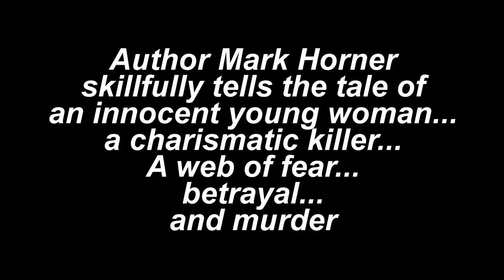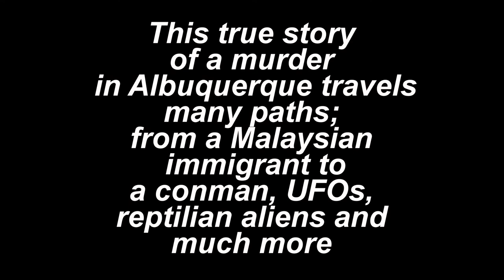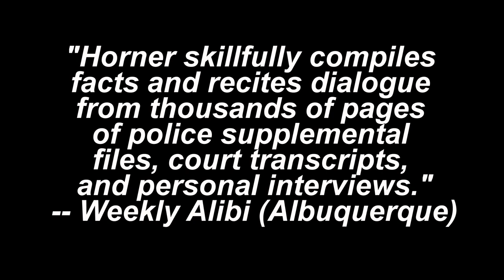September Sacrifice by Mark Horner, Narrated by Ted Brooks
"If I'm ever late for work, call the police!" – that's what Albuquerque, New Mexico bank teller Girly Chew, 36, told her boss. The Malaysian-born beauty lived in mortal fear of her pathologically deranged husband and had taken out a restraining order against him. She was late for work for the first - and last - time on September 10, 1999. Her bloodstained clothes were found near a lonely stretch of desert highway. Chew's estranged spouse was an unrepentant scam artist with a terrifying violent streak. Born Armando Chavez, Jr. in Texas, he changed his name to Diazien Hossencofft and said he was from Switzerland. Claiming to be a surgeon and DNA expert with an anti-aging formula, he conned a woman dying of cancer out of nearly a half-million dollars. While married, he conducted numerous affairs - even managing to wangle sole custody of the infant son he fathered with one of his mistresses. Nursing a sick obsession with his wife while exerting Manson-like control over his girlfriend/accomplice, UFO fanatic Linda Henning, 47, Hossencofft set the stage for Girly Chew's murder and followed through on his plan with sadistic enthusiasm.